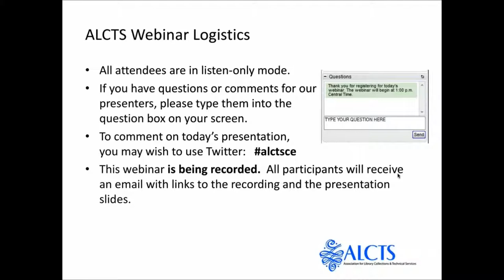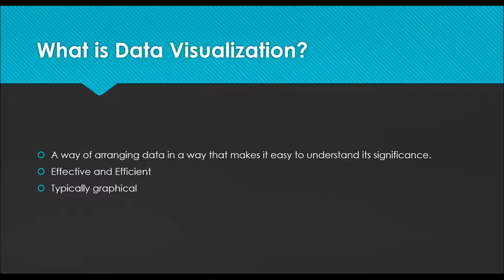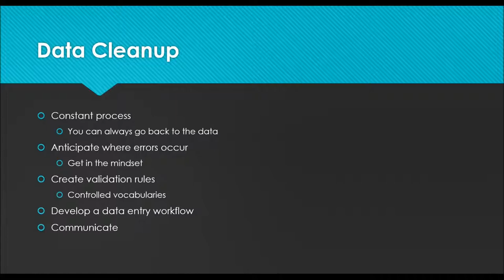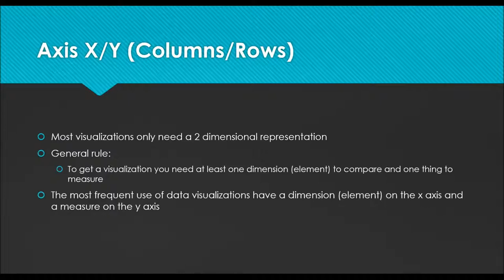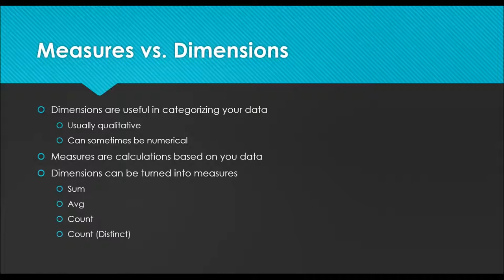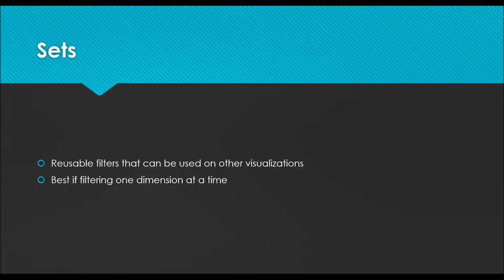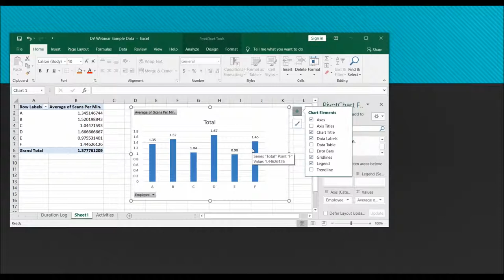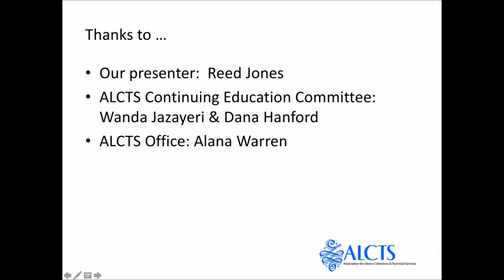EDITED 20180711 Intro To Data Visualization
This course introduces common concepts of data visualization to build a working foundation for anyone to use with any tool. In addition, participants will explore a range of visualization software and discuss the strengths and weaknesses of each.

Part 1:
A combination of supplementary text regarding data visualization and examples using Tableau software will expose participants to fundamentals needed to create visual analyses. It will also provide lists of helpful resources, offer a practice data set to work with, and explore the options available to those using Tableau Public.

Presented on November 7, 2018 by Reed Jones.

Category - Education